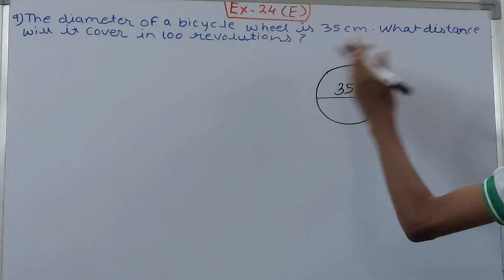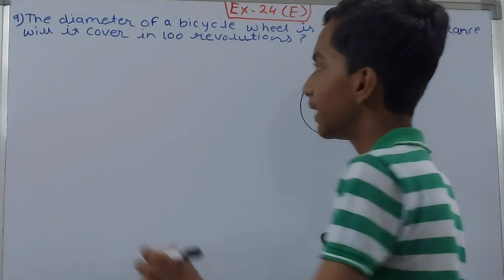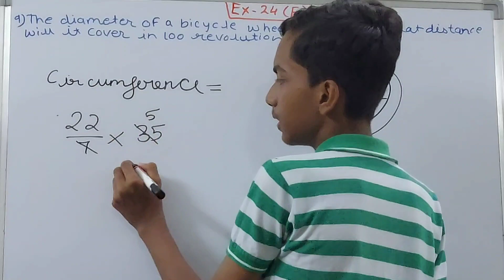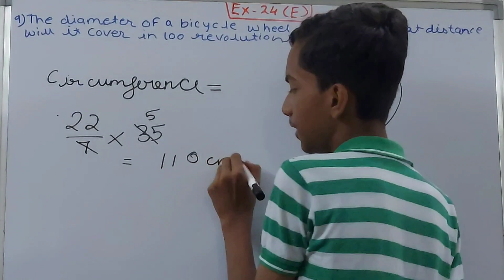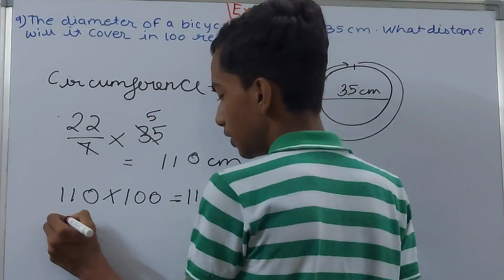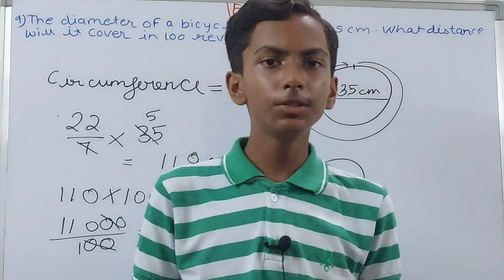Q9 Ex 24E Ch24 Perimeter and Area | ICSE Math Class 7